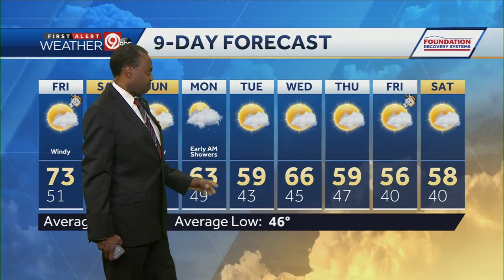Warmer, windy for your Friday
The low will fall back to near 50 degrees. With the approach of a strong warm front, we will see gusts up to 40 mph during the afternoon Friday, along with temperatures in the low 70s. There is a chance for rain late Friday night that will linger as sprinkles Saturday morning, which could affect the start of the Kansas City Marathon. Highs will climb to about 66 degrees. There is another chance for rain and storms Sunday evening.